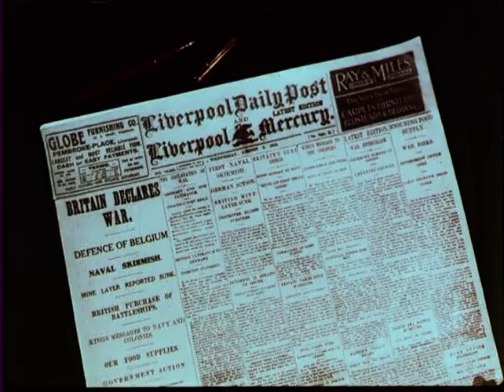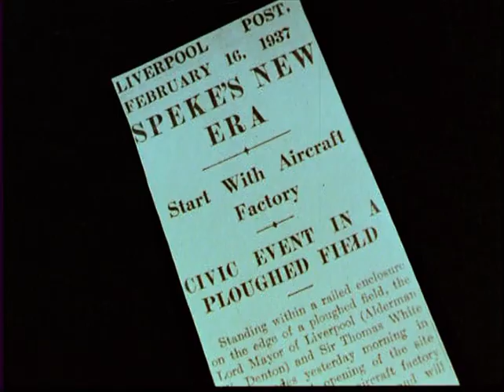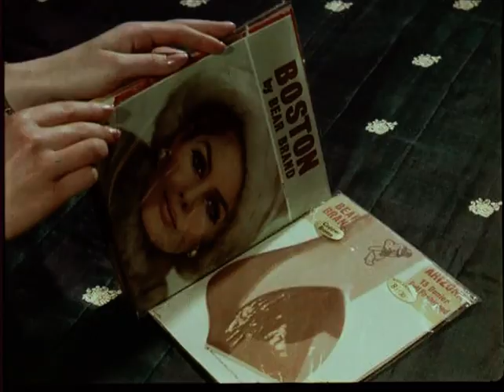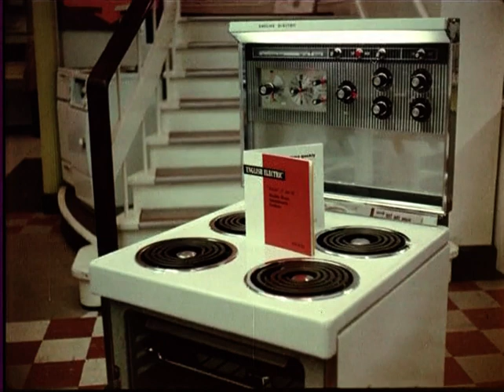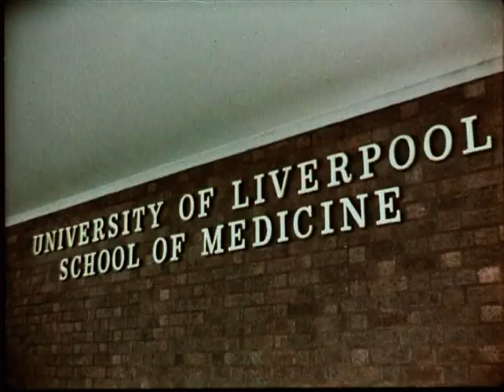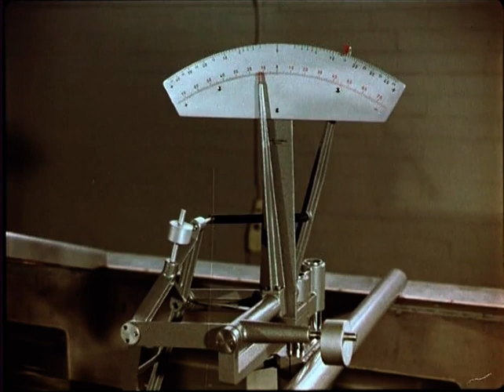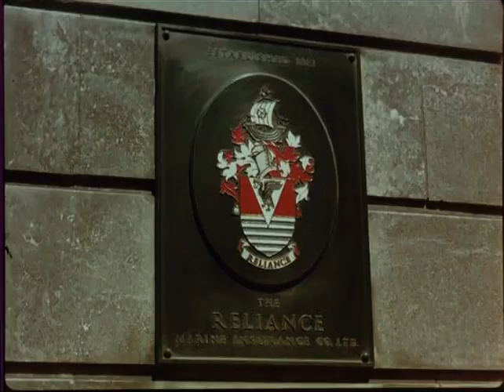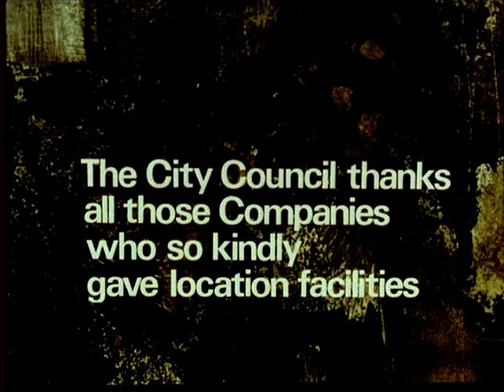Turn Of The Tide - 1960s Liverpool Public Relations Film